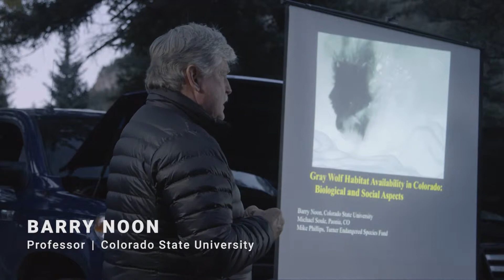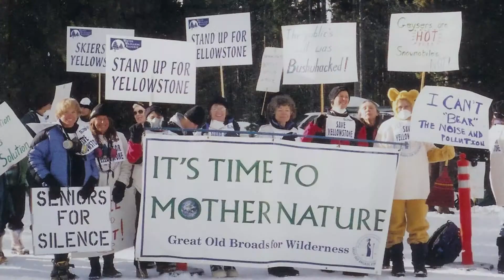Grand Circle Foundation & the Lewis Family Foundation are proud to support these Great Old Broads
Great Old Broads and the Rocky Mountain Wolf Project